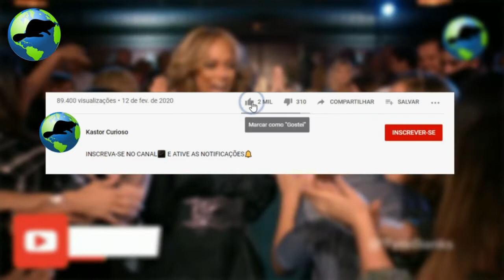AVISTAMENTOS DE ÓVNIS 2020-ÓVNIS NO BRASIL E EM OUTROS PAÍSES-ÓVNI EM UNAMAR,CABO FRIO,RJ....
AVISTAMENTOS-DE-OVNIS-2020-OVNIS-NO-BRASIL-E-EM-OUTROS-PAISES

ÓVNIS SÃO AVISTADOS TODOS OS DIAS VÁRIOS AVISTAMENTOS SÃO REGISTRADOS EM VARIAS PARTES DO MUNDO, E É MUITO BOM QUANDO FILMADOS POIS HOJE COM A TECNOLOGIA FICOU MUITO MAIS FÁCIL FILMAR UM ÓVNI MAS O MAIS DIFÍCIL É SABER SE TODOS OS AVISTAMENTOS DE ÓVNIS SÃO VERÍDICOS,POR MUITAS VEZES PESSOAS MANIPULAM IMAGENS DE ÓVNIS TORNANDO CADA VEZ MAIS DIFÍCIL SABER SE O ÓVNI É REAL OU SIMPLES MANIPULAÇÃO HUMANA,JÁ TIVERAM VÁRIOS CASOS QUE PESSOAS CONFUNDIRAM ÓVNIS COM BALÕES OU COM SATÉLITES,MAS NO VÍDEO DE HOJE TROUXE PARA VOCÊS ALGUNS DOS AVISTAMENTOS MAIS FANTÁSTICOS QUE JÁ VI ENTÃO RESOLVI TRAZER PARA VOCÊS ESPERO QUE GOSTEM E PEÇO QUE DEIXEM AI NOS COMENTÁRIOS QUAIS DELES PARECEM SER REAIS...
TAMO JUNTO UM GRANDE ABRAÇO.